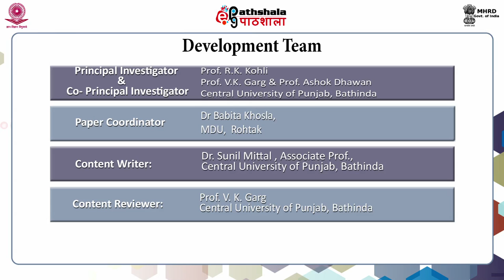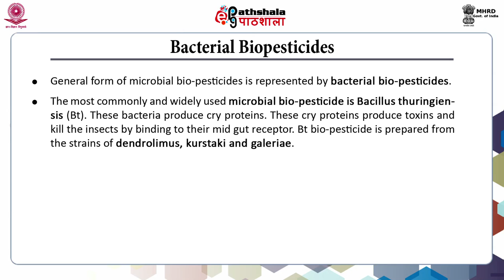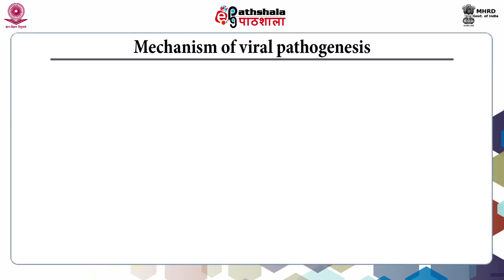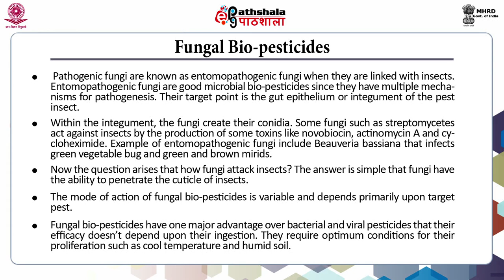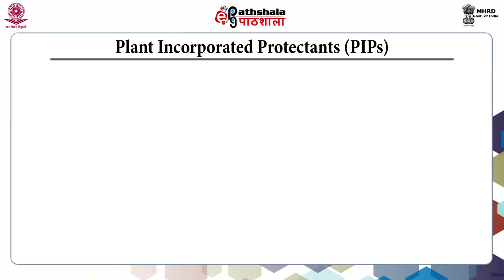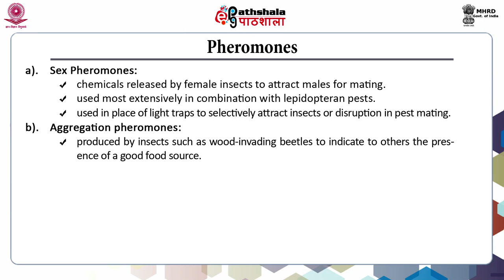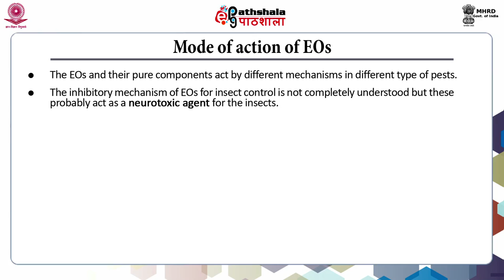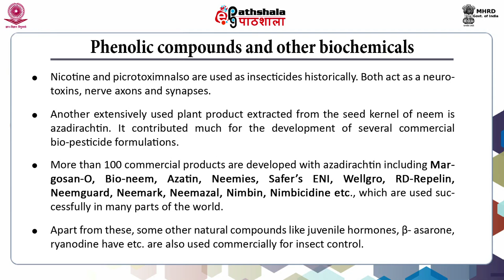Bio-pesticides - 2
Subject:Environmental Sciences
Paper: Environmental Microbiology & Biotechnology